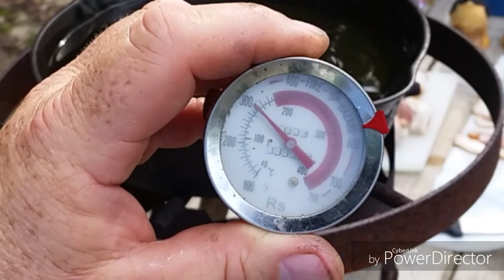Cast Iron Bacon Bombs CIW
Thanks to Wee Wee for tagging me. Don't worry I don't tag anyone.
She showed us how to do her Bacon Bombs and then I show how I do mine. Small Mail call from her & Rob.

Please check out their channels and tell them I said hello.